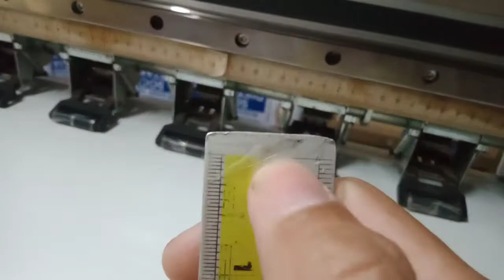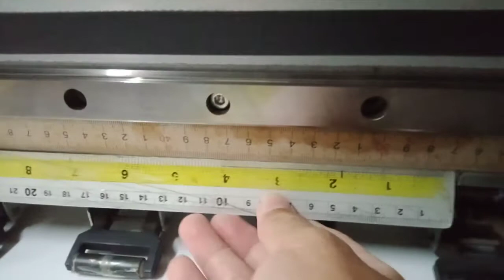Tarp machine margin